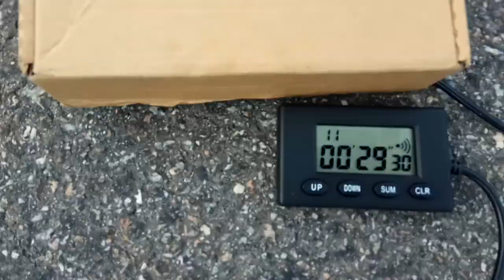8GP / Iurii Galkin Triumph Street Triple 675 / 00:29,30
Moto Gymkhana
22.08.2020